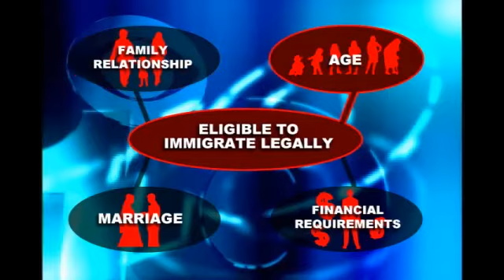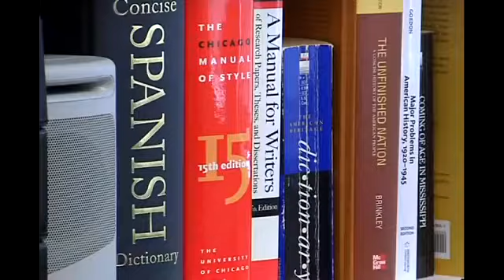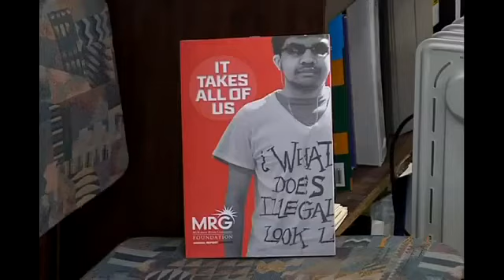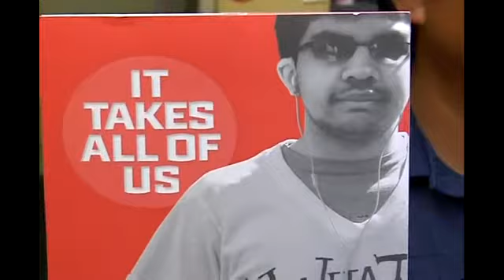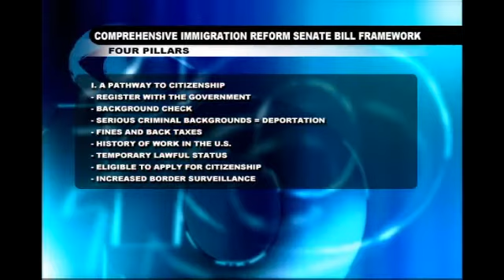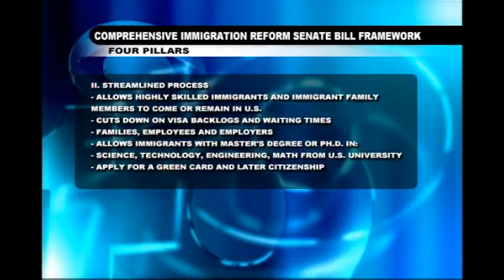Immigration: Why some say your town and nation need it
By Jessica De Nova/KTVL.comOre.-Some local experts said Comprehensive Immigration Reform would be beneficial to both your town and the nation.Experts said providing a pathway to legalization for the estimated 11 million undocumented immigrants in the United States would provide the country with and economic boost and protect the humane rights of a population some say is being exploited.Opponents argue Comprehensive Immigration Reform would only legalize the illegal activity already taking place in the country.The Gang of Eight, a bi-partisan group in the Senate preparing a bill for immigration reform, gave itself an April deadline to introduce a Comprehensive Immigration Reform Bill before the Senate floor.The White House said it is prepared with its own version for Comprehensive Immigration Reform, in case Congress fails to pass a bill.